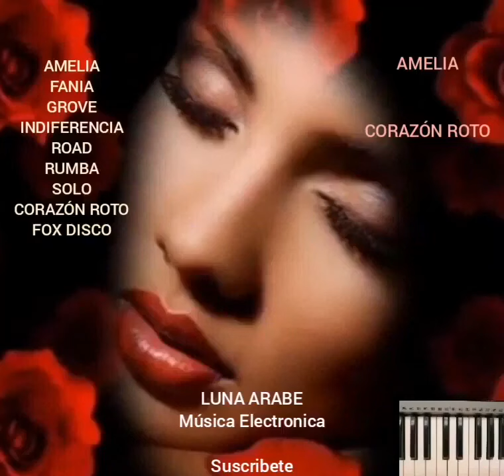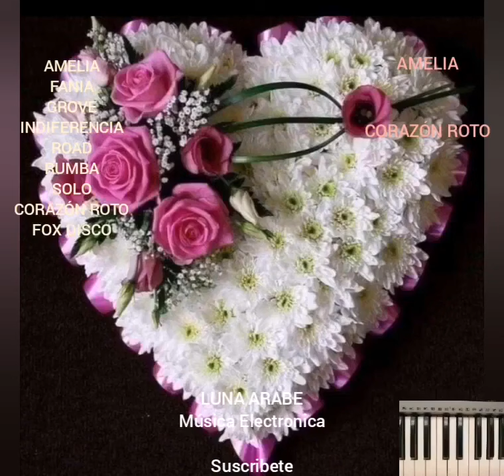AMELIA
Categorías
Instrumental
Orquestada
Electrónica
Romántica
Original
Lírica